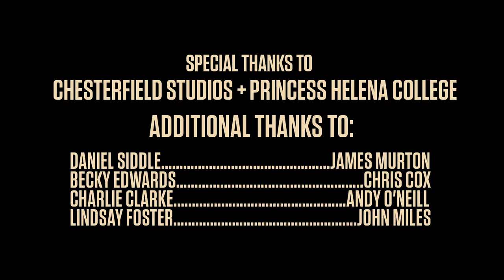Mindgame - Tue 23 - Sat 27 Jan - Palace Theatre